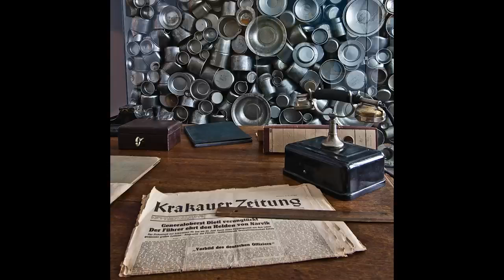10 NAJBARDZIEJ OBLEGANYCH POLSKICH ATRAKCJI TURYSTYCZNYCH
10 NAJBARDZIEJ OBLEGANYCH POLSKICH ATRAKCJI TURYSTYCZNYCH